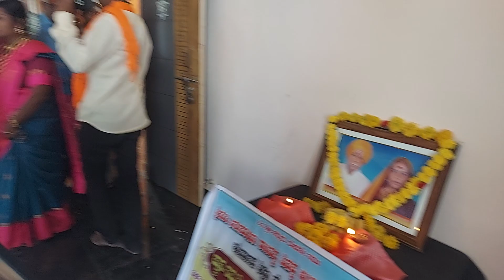ಬಸವ ತತ್ವದ ಪ್ರಕಾರ ಶ್ರೀ ಗುರು ಶಾಂತನು ಗೃಹ ನಿವಾಸ ಜ್ಞಾನ ಸಮೃದ್ಧಿ ಗುರುಕುಲ ಕಲಿಯುವ ಮನೆ ಕುಂಟೋಜಿ ಉದ್ಘಾಟನೆ